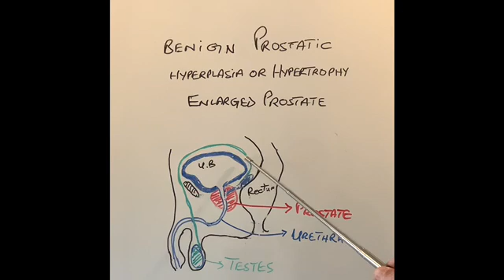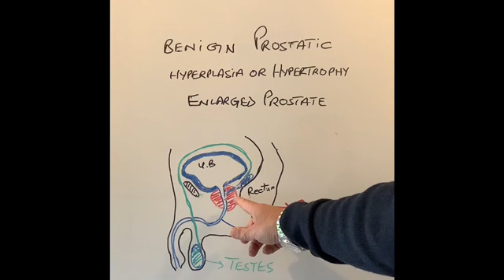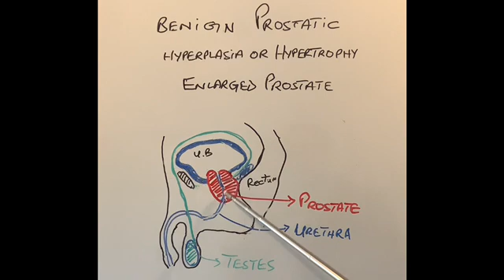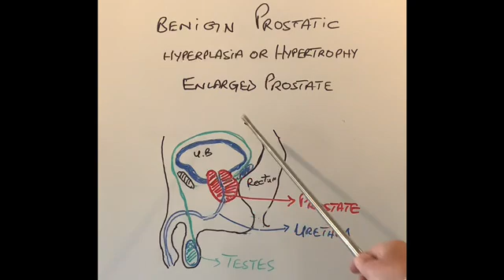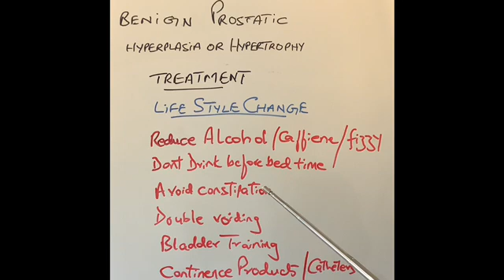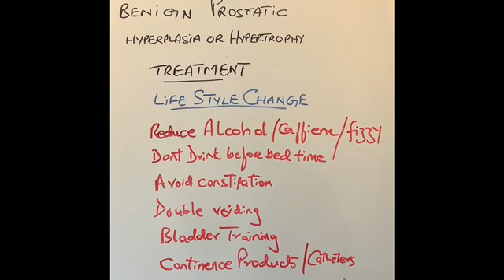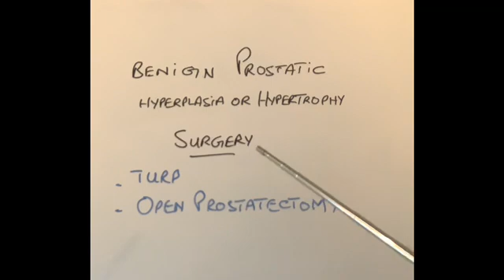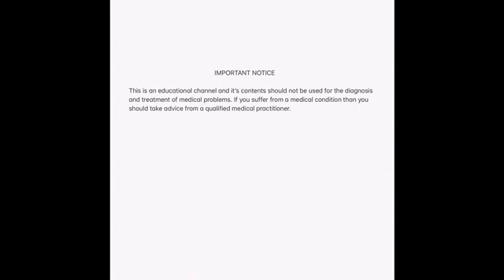S6E12 BPH or Benign Prostate Hyperplasia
BPH or Benign prostate hyperplasia or Benign prostate hypertrophy is a very common condition affecting men over the age of 50 - 55. It is important to know the symptoms as they are similar to prostate cancer